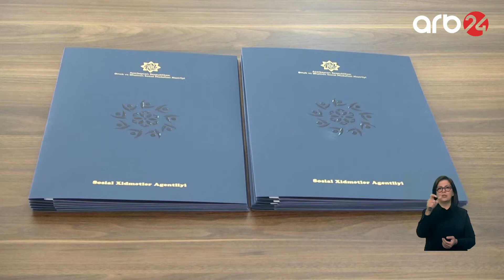Gözdən əlilliyi olan 50 şəxsə mənzil verilib - Xəbərlər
Bu dəfə Sabunçu rayonu Ramana qəsəbəsində daha 50 gözdən əlil olan şəxsə mənzil verildi. Bununla da il ərzində bu kateqoriyadan olan şəxslərə verilən məzillərin sayı 160-a çatdı. Həssas kateqoriyaya daxil olan şəxslərə Bakının Nərimanov rayonunda da 132 mənzil verildiyini deyən Sosial Xidmətlər Agentliyinin İdarə Heyətinin Sədri Vüqar Behbudov eyni zamanda Vətən müharibəsi qazisi və şəhid ailələrinə də verilən mənzillərdən söz açdı. Qurum rəsmisi onu da bildirdi ki, gözdən əlilliyi olan şəxslərə əlilliyə görə pensiya və ya müavinət, onlardan 1-ci dərəcə əlilliyi olanlara Prezidentin aylıq təqaüdü də ödənilir. Eyni zamanda Nazirliyin sifarişləri əsasında onlarla bağlı reabilitasiya məqsədli sosial xidmət layihələri də icra olunur.